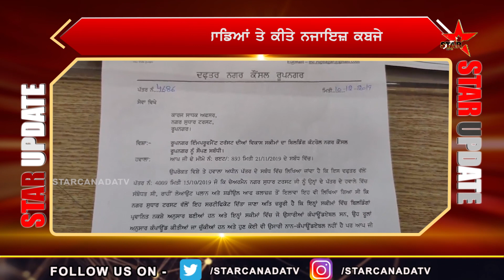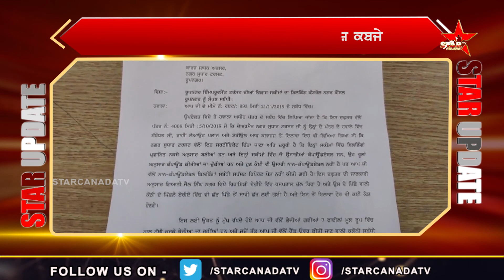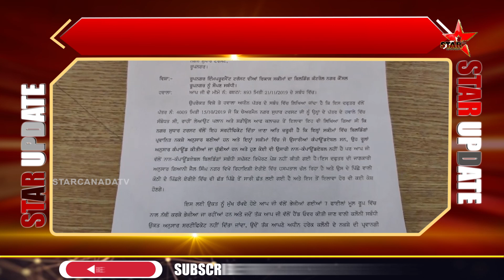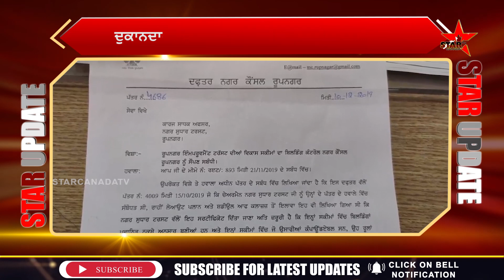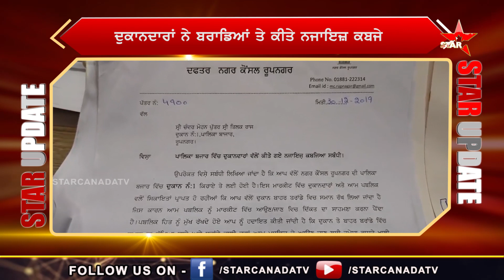ਪਾਣੀ ਦੀ ਬੱਚਤ ਲਈ ਨੌਜਵਾਨਾਂ ਨੇ ਚੁੱਕਿਆ ਨਿਵੇਕਲਾ ਕਦਮ ,ਸਰਕਾਰ ਦੀ ਮਦਦ ਬਗੈਰ ਲਗਾਇਆ ਇੱਕ ਵੱਡਾ ਪ੍ਰੋਜੈਕਟ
ਪਾਣੀ ਦੀ ਬੱਚਤ ਲਈ ਨੌਜਵਾਨਾਂ ਨੇ ਚੁੱਕਿਆ ਨਿਵੇਕਲਾ ਕਦਮ
ਸਰਕਾਰ ਦੀ ਮਦਦ ਬਗੈਰ ਲਗਾਇਆ ਇੱਕ ਵੱਡਾ ਪ੍ਰੋਜੈਕਟ

Star Updates : ਜਾਣੋ ਦਿਨ ਭਰ ਦੀਆਂ ਵੱਡੀਆਂ ਖ਼ਬਰਾਂ